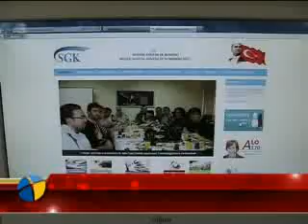sgk 2013 e yeniliklerle giriyor